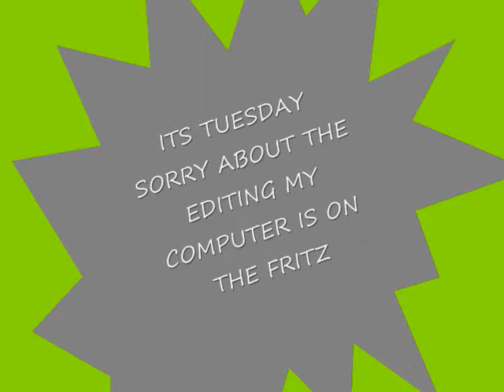APPLE EATING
MY FIRST VLOG FOR 5MORE OPTIONS SORRY ABOUT THE QUALITY

all music is copyright protection of its owner(s) and not intended to breach copyright laws.